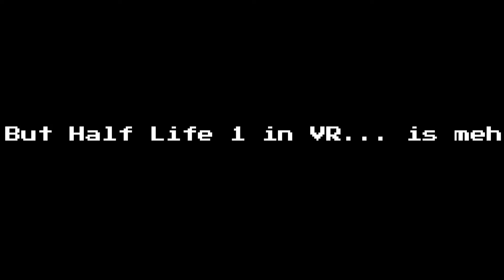Playing classic games in VR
The Half-life 1 VR port i used isn't the best...